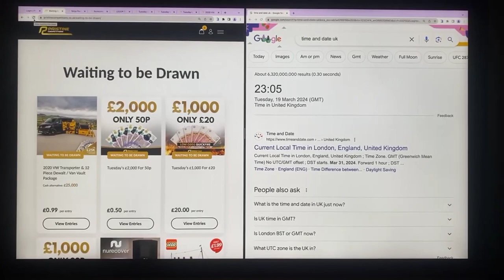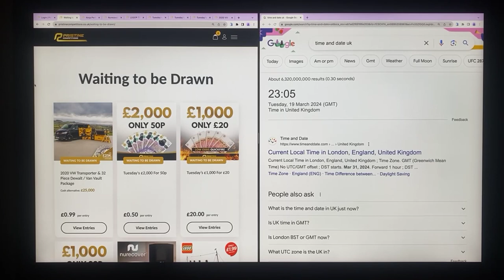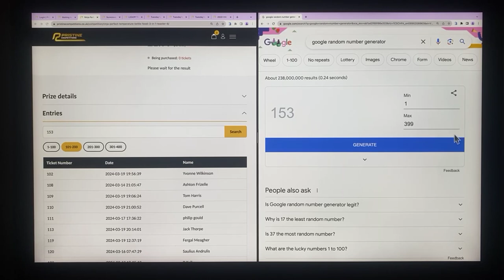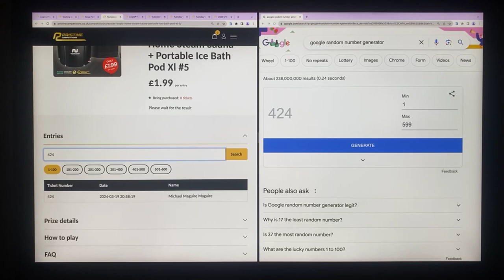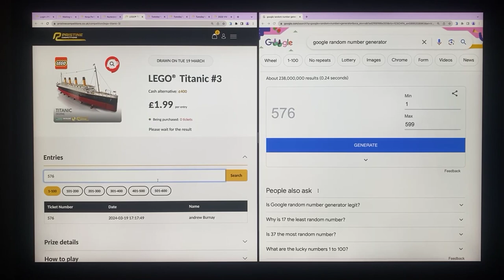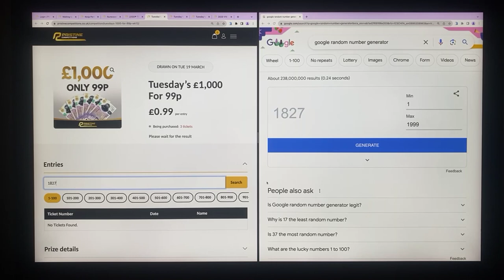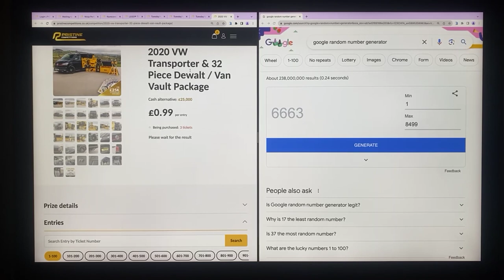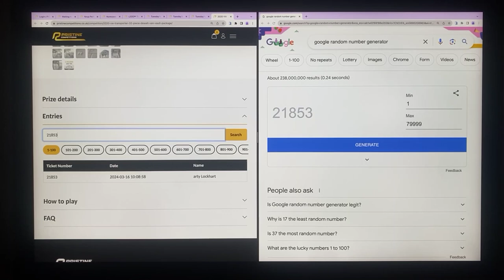19 03 2024 Evening Draws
Tuesday’s 19th March Draws
Ninja Perfect Temperature Kettle & Foodi 3-in-1 Toaster #6
Nurecover Tropic Home Steam Sauna + Portable Ice Bath Pod Xl #5
LEGO® Titanic #3
Tuesday's Quickfire £1,000
Tuesday’s £1,000
Tuesday's £2,000
2020 VW Transporter & 32 Piece Dewalt / Van Vault Package or £25,000